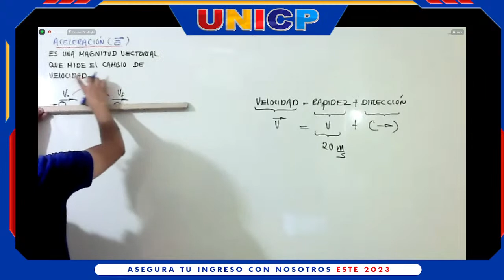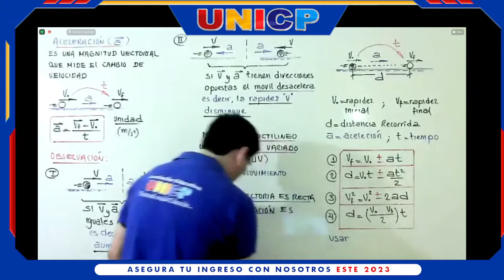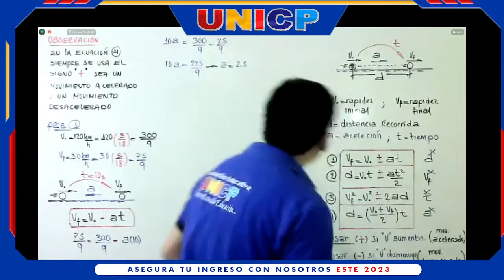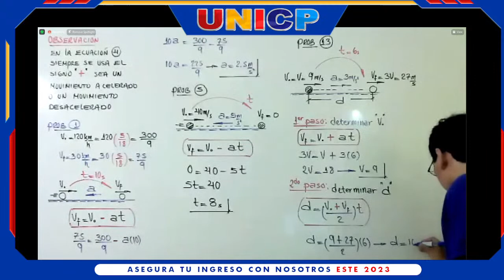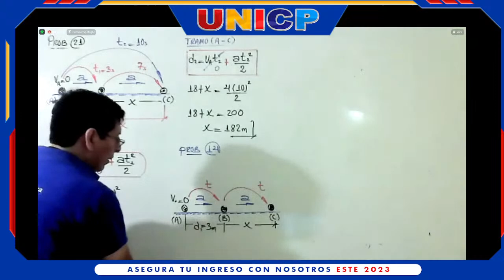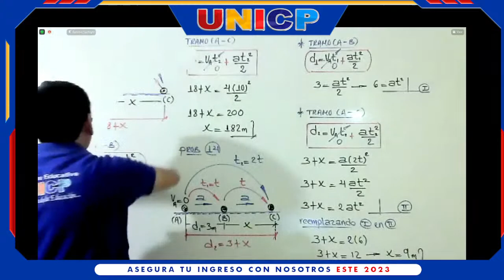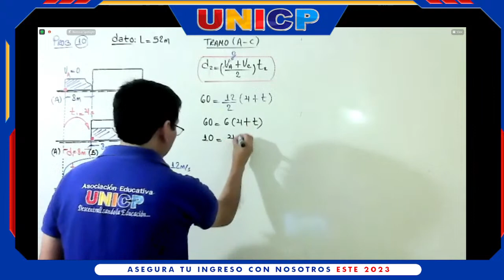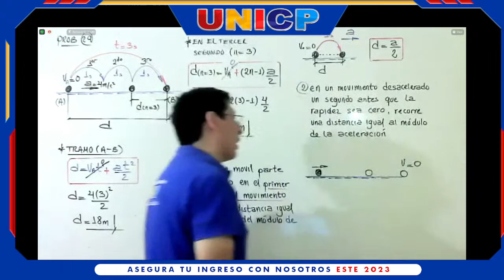FÍSICA CON MARIO ENCARNACIÓN -BASICO-UNI-2023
✅CICLOS  UNI-2023-I ✅
✅ HORARIO DE CLASES : Lunes a Sábado
✅ TURNOS: MAÑANA-TARDE
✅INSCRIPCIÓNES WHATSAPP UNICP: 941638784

✅¡Prepárate con la mejor plana docente especialista!
✅Profesores con mas de 25 años de experiencia
✅ Material de alto nivel académico
✅ Seguimiento personalizado
✅ Grupo de apoyo en WhatsApp

✅Conoce todos nuestros ciclos:

✔Ciclo PARALELO CEPRE UNI (Salones A - B - C): Vacantes disponibles